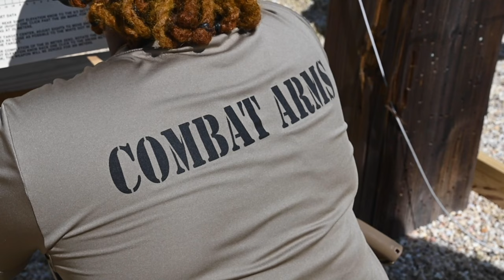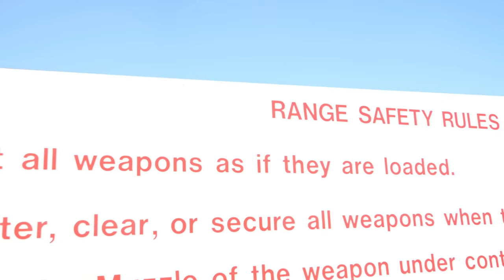Watch U.S. Airmen Light Up the Range in Epic M-18 Sig Sauer and M-4 Rifle Live Fire Exercise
U.S. Air Force Airmen, assigned to the, 169th Security Forces Squadron, train to qualify for the, M-18 sig sauer, and the, M-4 rifle. at McEntire Joint National Guard Base, South Carolina Air National Guard, March 7, 2023

169th Security Forces Squadron conduct M-18 sig sauer pistol and M-4 rifle qualificaion
MCENTIRE JNGB, SC, UNITED STATES
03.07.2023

. (U.S. Air National Guard B-Roll video by Airman 1st Class Danielle Dawson)

Film Credits: Video by Airman 1st Class Danielle Dawson
169th Fighter Wing Public Affairs